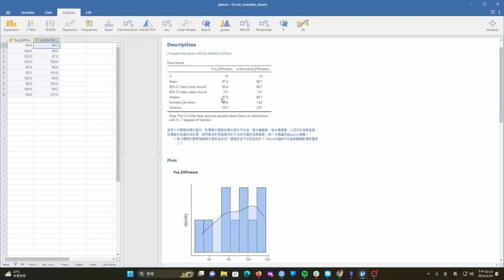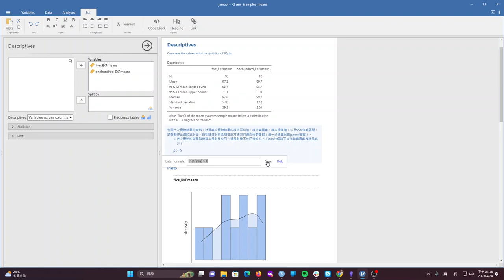[錄影]用jamovi上手統計學 ~ 8 運用樣本估計未知量數 補充示範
補充示範[錄影]用jamovi上手統計學 ~ 8  運用樣本估計未知量數  part 3 & part 6 未錄到的畫面